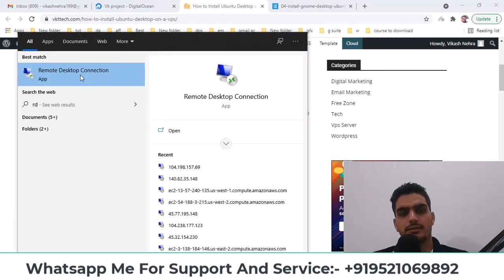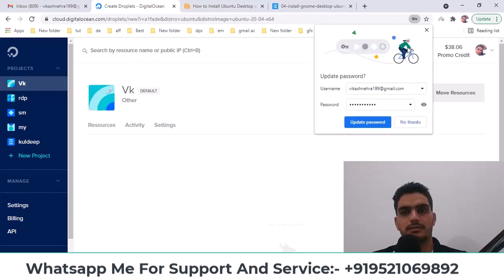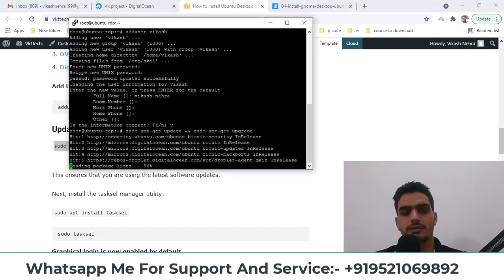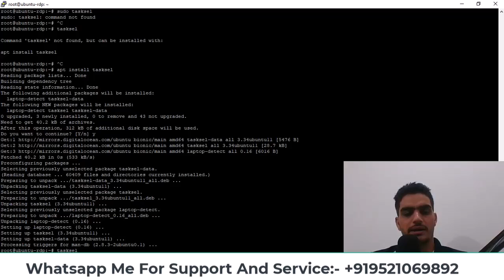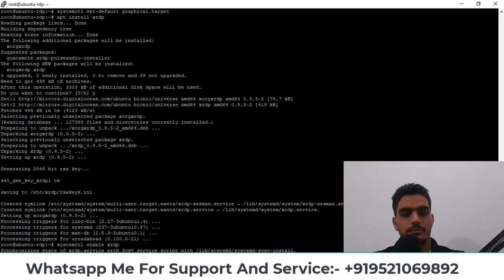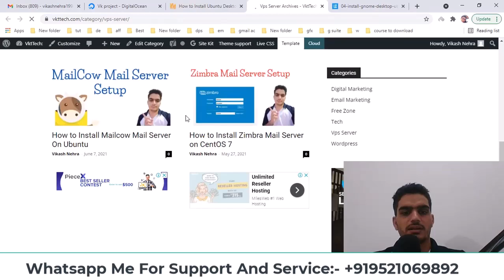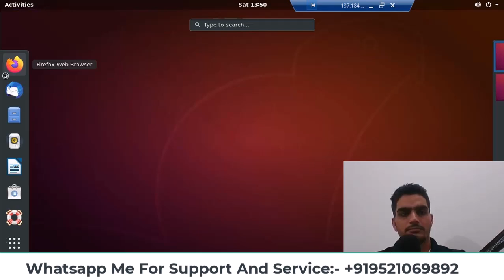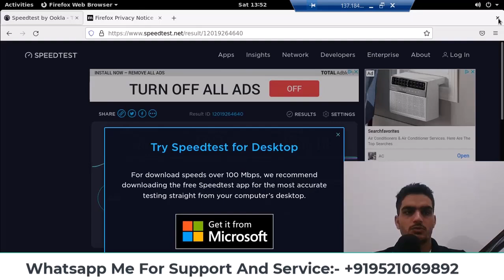How to Install Ubuntu Desktop on VPS: Set Up GUI and RDP Access | Complete Guide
Learn how to transform your Ubuntu VPS into a fully functional desktop environment with this comprehensive tutorial. We'll walk you through the process of installing a graphical user interface (GUI) on your Ubuntu server and setting up Remote Desktop Protocol (RDP) access. This step-by-step guide covers:

Preparing your Ubuntu VPS:

Updating and upgrading your system
Ensuring you have sufficient resources (CPU, RAM, storage)

Installing Ubuntu Desktop environment:

Choosing between different desktop environments (GNOME, XFCE, LXDE)
Installing the selected desktop package

Setting up a display manager:

Installing and configuring LightDM or GDM3

Configuring RDP access:

Installing and setting up Xrdp
Configuring firewall rules to allow RDP connections

Enhancing security:

Setting up user accounts and permissions
Implementing SSH key authentication
Configuring fail2ban to prevent brute-force attacks

Optimizing performance:

Tweaking desktop settings for remote use
Adjusting visual effects for better performance over RDP

Connecting to your Ubuntu Desktop:

Using RDP clients on Windows, macOS, and mobile devices
Troubleshooting common connection issues

Best practices and tips:

Managing resources on your VPS
Keeping your system updated and secure

By the end of this tutorial, you'll have a fully functional Ubuntu Desktop environment on your VPS, accessible via RDP, opening up new possibilities for remote work and graphical applications on your virtual server.